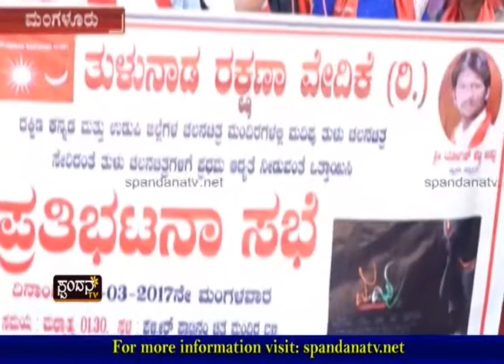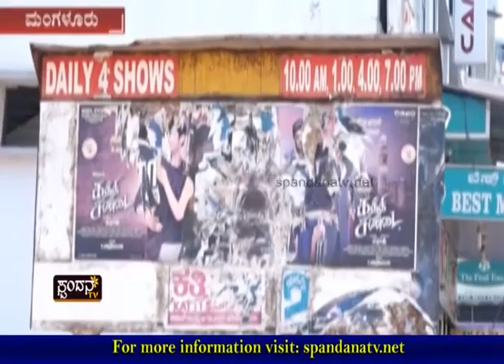Tulu Cinema Multiplex│ತುಳು ಸಿನಿಮಾ ಮಲ್ಟಿಪಲೆಕ್ಸ್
ಕರಾವಳಿಯ ಚಿತ್ರಮಂದಿರಗಳ ಬಗ್ಗೆ ಅಸಮಾಧಾನ !
ಮಲ್ಟಿಫೆಕ್ಸಗಳಲ್ಲಿ ತುಳುಚಿತ್ರಗಳಿಗೆ ಅವಕಾಶವಿಲ್ವಾ ?
ತುಳುನಾಡ ರಕ್ಷಣಾ ವೇದಿಕೆಯಿಂದ ಪ್ರತಿಭಟನೆ
ತುಳುಚಿತ್ರಗಳಿಗೆ ನಿಜಕ್ಕೂ ಸಹಕಾರವಿಲ್ವಾ ?
ಭಾಷಾಭಿಮಾನಕ್ಕೂ ಉದ್ಯಮಕ್ಕೂ ಸಂಘರ್ಷವೆ ?
ಚಿತ್ರಾಭಿಮಾನಿಗಳ ಹೋರಾಟಕ್ಕೆ ಮನ್ನಣೆ ಸಿಗುತ್ತಾ ?

The Characteristics of Spandana TV Channel are:
1) The concept of 'Regional' Channel's existence
2) The concept of 'High Definition'
3) Exploring at the 'Regional' level